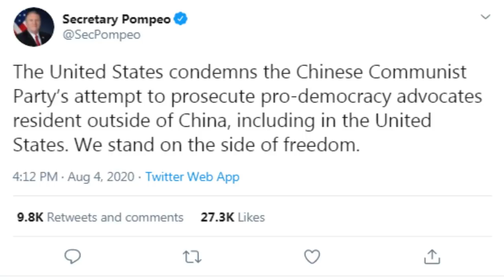Dân chủ Hồng Kông: Mỹ mời - TQ bắt